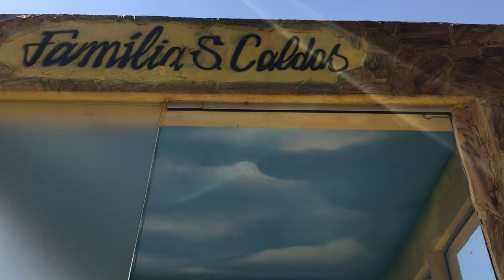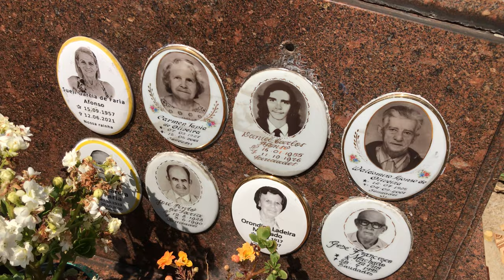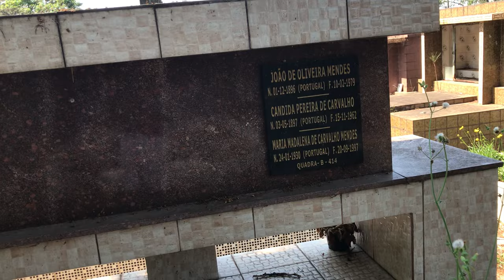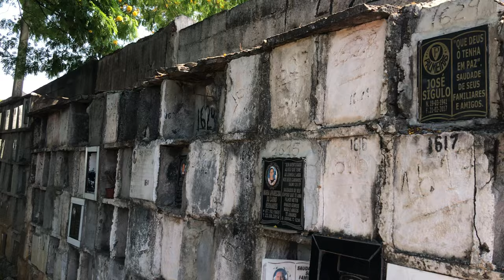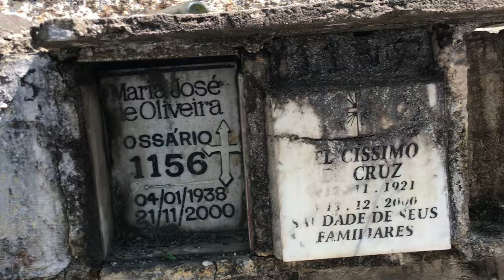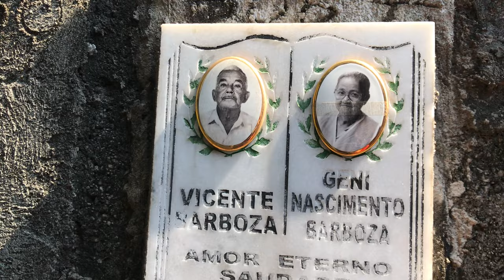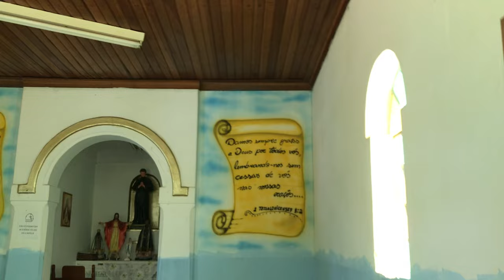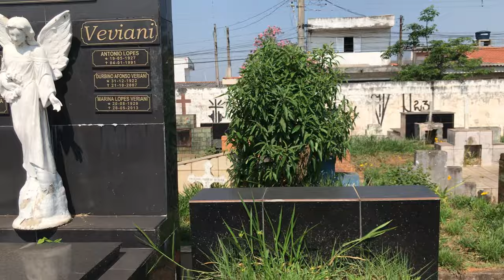ENCONTREI DE TUDO NO CEMITÉRIO DE POÁ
AJUDE ESSE CANAL PIX 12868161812

CURTA,
COMPARTILHE,
COMENTE,

Instragram @canaldosmatiolas